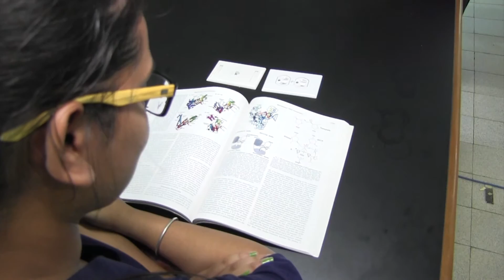Serveral benefits of studying medicine at St. Martinus University